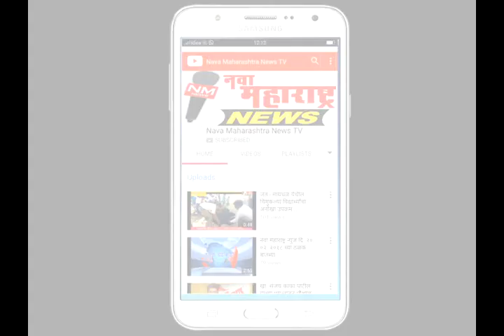जयसिंगपूर :लहान मुलीने दाखवली रस्त्यावरची सर्कस :नवा महाराष्ट्र न्यूज